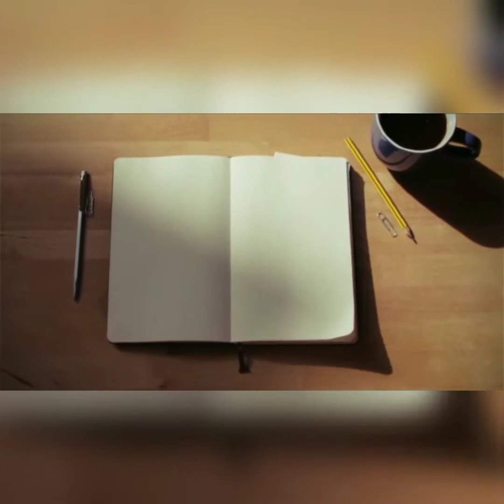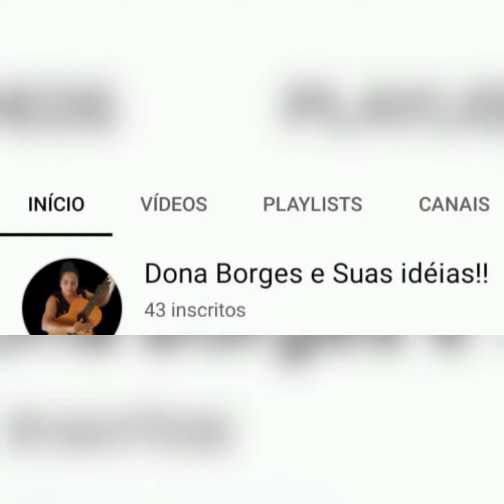ROTINA NOTURNA/CANAIS QUE ACOPANHO